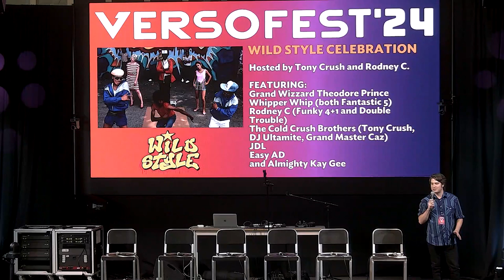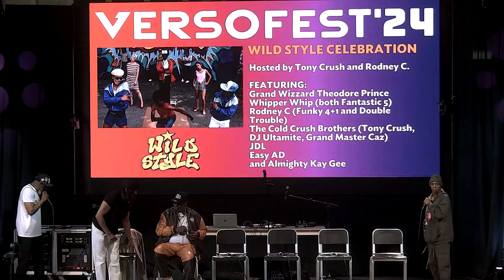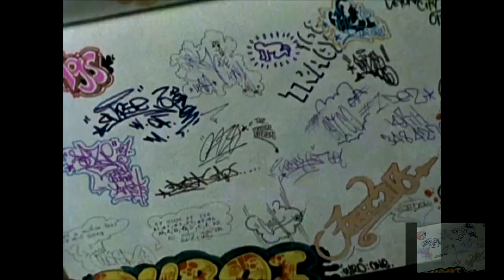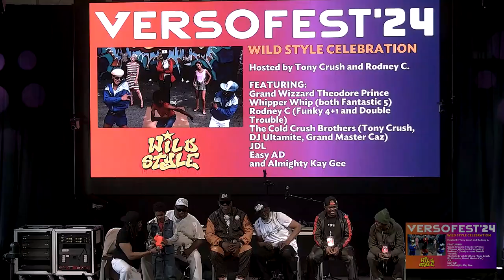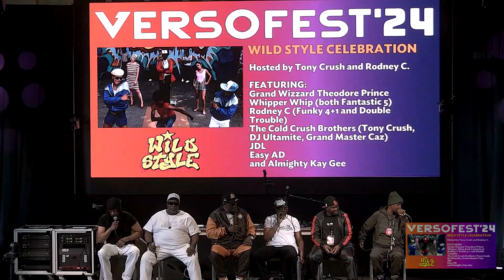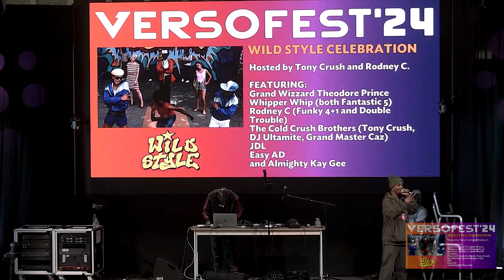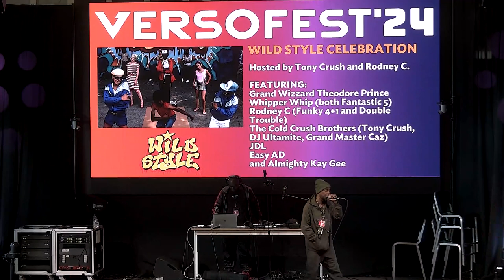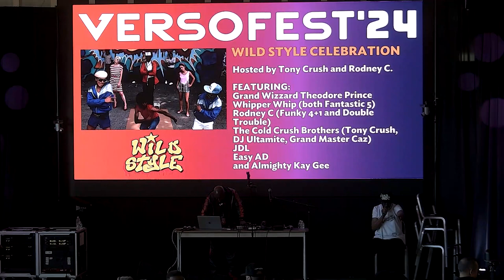VersoFest '24: Celebrating 'Wild Style,' The First Hip Hop Motion Picture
In panel discussion, performances, and clips surrounding the groundbreaking 1983 film Wild Style, this event focused on the formative elements of hip hop culture, including deejaying and turntablism, rapping, graffiti, and break-dancing. Hip hop originators trace how a neighborhood phenomenon transformed into a leading global artform, with "Wild Style" serving as one of the first mass media representations of the culture.

Hosted by Tony Crush and Rodney C. and featuring Grand Wizzard Theodore, Prince Whipper Whip (both Fantastic 5), Rodney C (Funky 4+1 and Double Trouble), The Cold Crush Brothers (Tony Crush, DJ Ultamite, Grand Master Caz), JDL, Easy AD, and Almighty Kay Gee.

Recorded April 7, 2024; Published April 10, 2024, via Verso Studios at The Westport Library.